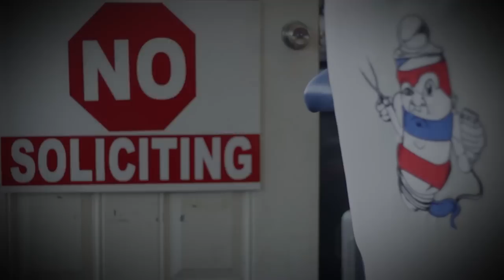Tru Boss Zeus -Go Dumb- (Official Music Video) Directed By Derek Jorgensen (Watch In 1080HD)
Tru Boss Zeus-Facebook
Tru Boss Zeus-Instagram
Tbezeus-Twitter
Shot And Edited By:Derek Jorgensen